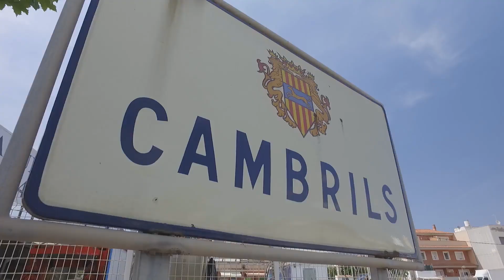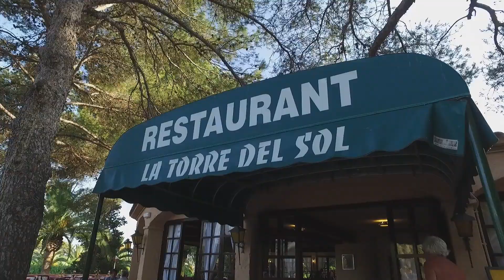Camping La Torre del Sol - Costa Dorada, Spanien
Camping La Torre del Sol har en super beliggenhed i Spanien og talløse, familievenlige aktiviteter til fælles.
Denne plads er anlagt omkring en klynge maurisk- og romersk-inspirerede bygninger. Her finder man bl.a. skyggefulde restauranter, en biograf, sprudlende svømmebassiner omkranset af banan- og palmetræer samt jacuzzis.